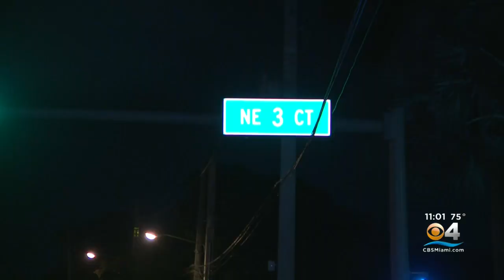Deadly Car Crash On Ives Dairy Road Under Investigation, Neighbors Complain Roadway Used To Race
CBS4's Joe Gorchow reports on a fatal crash that occured in Northeast Miami on Friday night.